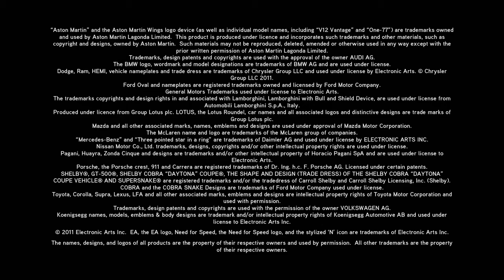Need for Speed The Run TV Commercial (Michael Bays)